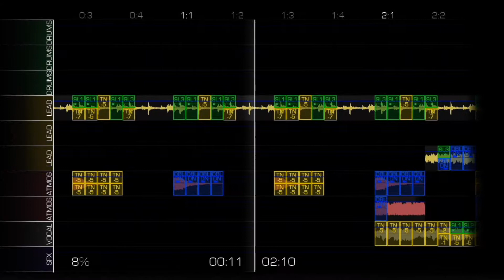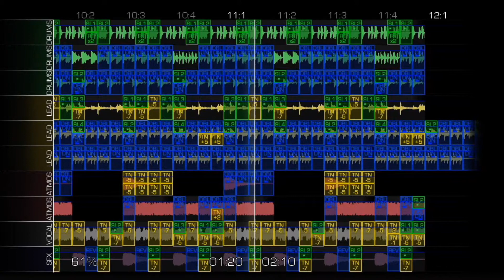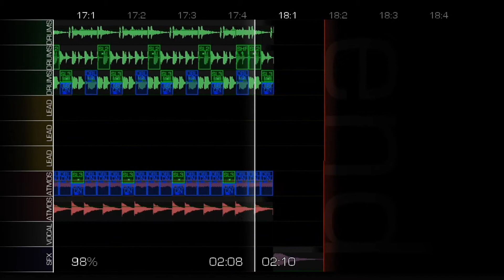AllowedSiren - July | EZM2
Created on: EZMuze+ 2.0